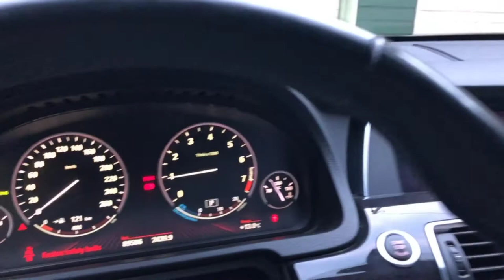VLOG 001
The very first tryout!